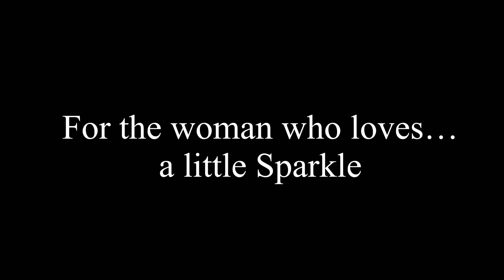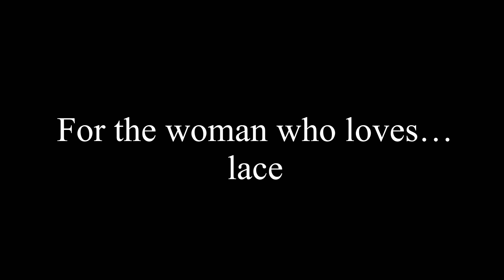HOLIDAY OUTFIT IDEAS FOR THE CHRISTMAS PARTY | Anthropologie holiday party outfits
Hello ladies, and welcome back to the channel. In today’s video, I take you along with me to one of my favorite stores called Anthropologie.  In this video, I’m going to style four different outfits that are holiday inspired to wear to a holiday party or a work event for the Christmas season. ￼